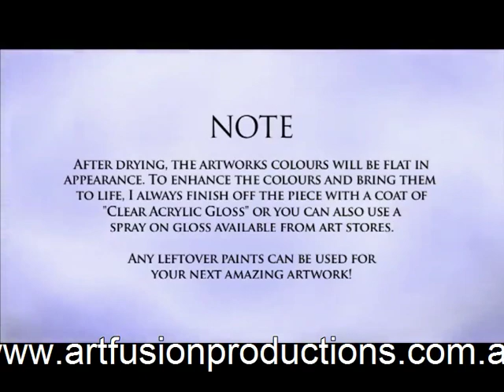STEP BY STEP ART LESSONS Interior design art ideas & wall art designs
for a large range of art lessons and art tips, interior design art ideas, corporate team building art events, fun art parties, instructional art dvd's